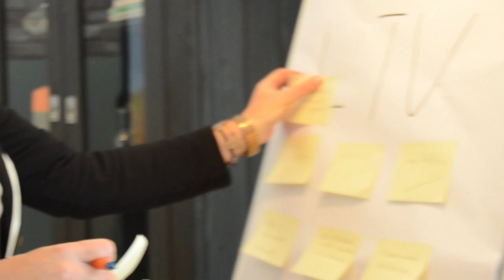Reportage verkooptraining Terug naar Thuis - studenten CHE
Vier studenten van de CHE hebben een reportage gemaakt van de verkooptraining 'Hoe verkoop je Veenendaal?'. De training werd gehouden op 22 oktober 2014 en was een onderdeel van het Terug naar Thuis project.

Verslaggeving: Rosanne Terpstra
Camera: Mariska Jansen
Montage: Jeroen van Barneveld